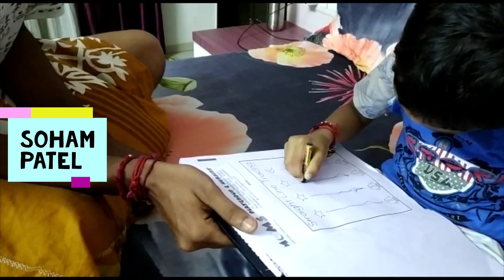Rocket to the Stars @Moms Playgroup And Nursery, Dhule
Our cutties are aiming high… Flying towards the Stars and the Moon by learning to draw straight lines. This activity helps them develop their fine motor skills which is of utmost importance when we are preparing them to write.